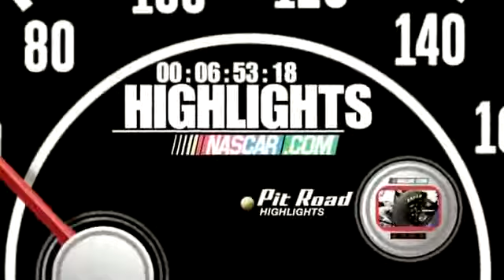2012 Daytona 500 Qualifying Greg Biffle grabs the outside pole